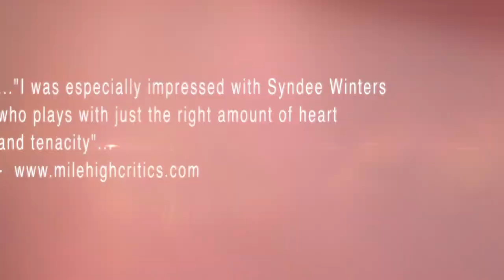LENA: A Moment With A Lady Trailer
LENA: A Moment With A Lady, a concert celebrating American Icon, Lena Horne invites audiences on an immersive experience through time via the voice of entertainment legend, Lena Horne. Ms. Horne, portrayed by Ovation Award Nominee, Syndee Winters, intimately takes guests through a 70-minute emotional journey, marking moments of her lifetime revealing herself through milestones and music she made popular through her lifetime.

"My life has been about surviving. It hasn't always been about music, but maybe you can hear it in the music." - Lena Horne

Lena : A Moment With A Lady will excite, expose, and enchant audience of all ages.